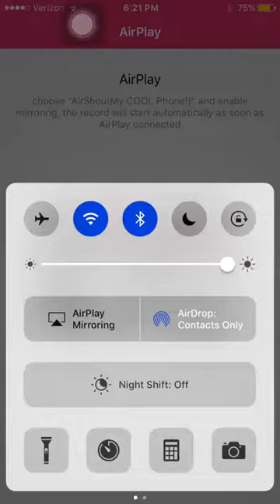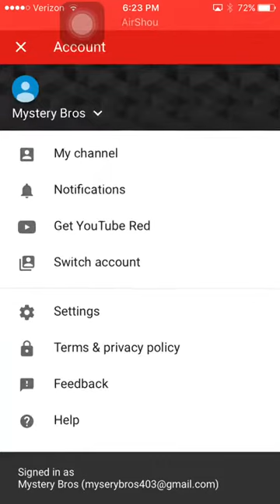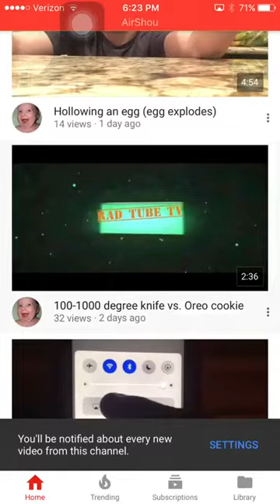subscribe youtube channel your self...